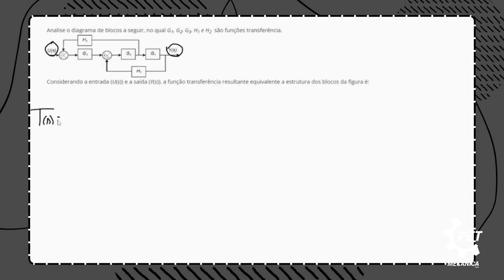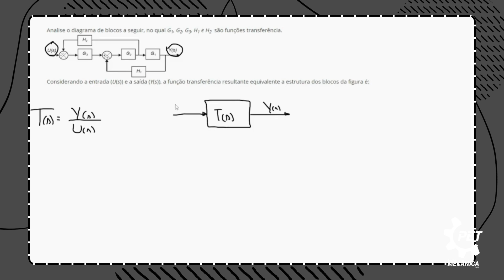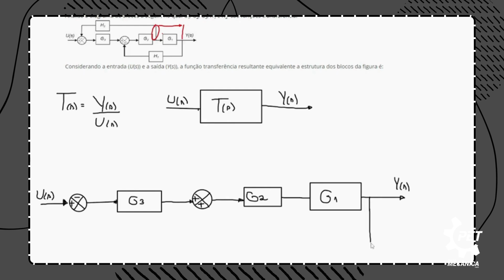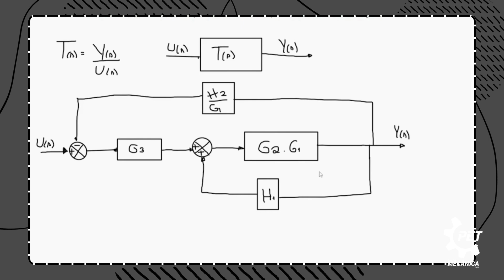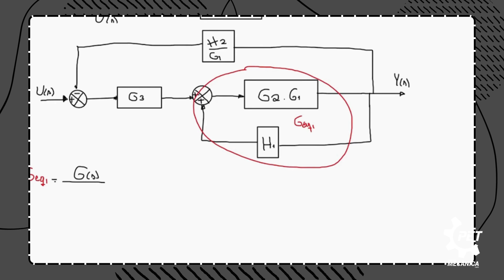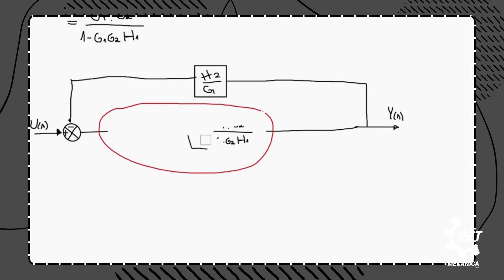Resolução de exercício de Sistemas de controle - Função Transferência